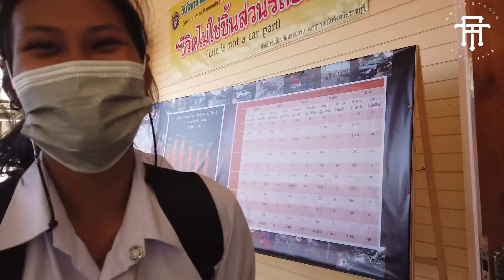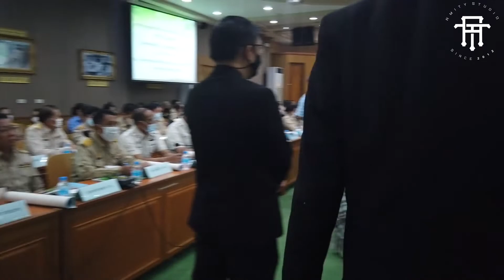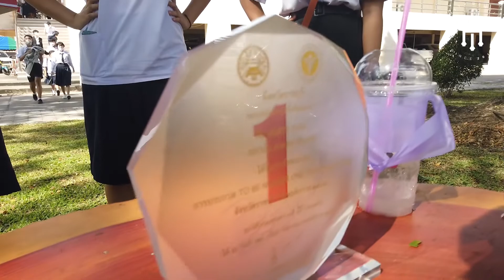Amity Fam - To Be Number One EP.2